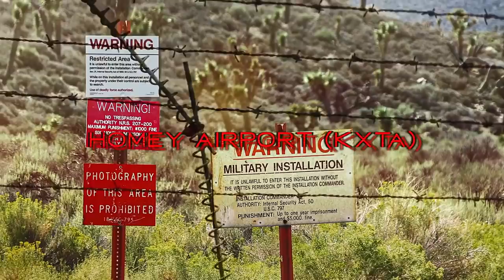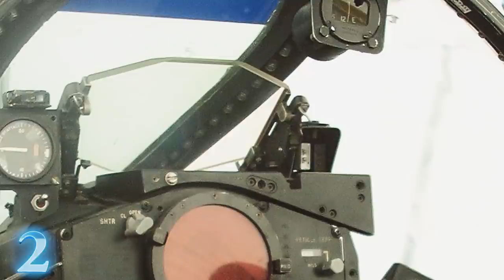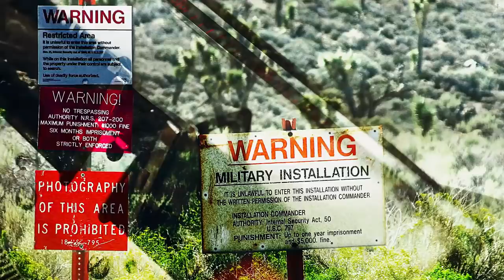CRAZIEST REAL Area 51 Projects and Operations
Since 1955, the Groom Lake military installation located in the deserts of Southern Nevada and commonly referred to as Area 51 has been the subject of wild conspiracy theories. From supposed alien technology, to time travel machines.

In other news, the Area 51 raid is supposed to be happening… TODAY.

Stay safe out there, and know its probably best not to naruto rush a US Air Force base.

A couple of facts to get out of the way first,
1.“Area 51”s correct, official, CIA designation  is Homey Airport (KXTA) and sometimes Groom Lake. There’s only a few documents dating back to the Vietnam War that refer to this air base as “Area 51”.
2.Before the CIA established the Groom Lake Test facility, the site was known as the Indian Springs Air Force Auxiliary Field. Which was connected to the Creech Air Force Base.
3.Area 51 shares a border with the Yucca Flat region of the Nevada Test Site, the location of 739 of the 928 nuclear tests conducted by the United States Department of Energy
4. In the beginning, Groom Lake was dubbed "Paradise Ranch" to encourage employees to go work in the middle of nowhere, later on, it was shortened to "the Ranch"
5. Whatever happens at Area 51, stays at Area 51. Except the whole Bob Lazar incident, but that's a story for a different day…and it doesn’t end the way most people want it to.

3. Project AQUATONE | CIA, USAF

The Lockheed U-2 aircraft , nicknamed “dragon lady”, is an ultra high altitude reconnaissance aircraft that was designed and engineered during the 1950s.

How high is Ultra High ? We are talking about 70,000 feet (21km). Your average cruising height is around 30,000 ft (9km). U-2 Pilots have to wear special pressurized spacesuits and usually breathe pure oxygen for at least an hour before take off, just so they can deal with the immense atmospheric change.

What does any of this have to do with Area 51 ? Well, think of it as an origin story.
It all began in 1955, when the very nice, totally cool, definitely not up to anything bad, people from the Central Intelligence Agency needed a place to test out the top secret U-2 aircraft.

It only took one flight over Groom Lake for the head honchos at the CIA and Lockheed to decide that it was the perfect location, mainly because of the smoothness of the land, the natural privacy the surrounding mountains provided, and possibly the fact that it was in the middle of fucking nowhere.

One quick phone call to the Atomic Energy Commission and Groom Lake was officially designated. Speaking of the Atomic Energy Commission,do you guys know what year the last Nuclear Test was carried out in Nevada? Let's see who knows what !

The first Lockheed U-2 was delivered to Area 51 on  July 24, 1955. The first test flight was only 6 days later. It was a bit of an… accident. . It was only supposed to be a high speed taxi test, but the aircraft was designed so well that it… just… took off.

Here is a quick rundown of the test flight highlights, looking at these numbers, it's pretty impressive for a month’s work right ?
August 8th - 32,000ft (9.8km)
August 16th - 52,000ft(15.8km)
September 8th - 65,000ft(19.8km)

It wasn’t all fun and games though, in 1956, one U-2 suffered a flameout, meaning the flame in the combustion chamber went out. Luckily, the pilot was able to land safely in New Mexico, simultaneously, freaking out everybody working that night, since no one had ever seen a Lockheed U-2, outside of Area - 51. Unfortunately, other pilots, were not so lucky.

Speaking of pilots, check this out. The CIA was instructed not to hire military personnel for testing. They even went as far as using non-U.S. Citizens. 7 Greeks and 1 Polish guy were thrown into the project, and I don’t think any of them made it past 1955. They didnt die or anything, they just didnt work out.

At that point, the CIA had come up with a process nicknamed “sheepdipping”. USAF pilots would resign, and join the CIA as civilians, with the promise of their previous ranks and jobs back as soon as the testing was done.

By 1957 the Lockheed U-2s involvement with Area 51 was minimal, but no one thought about shutting down paradise ranch. There was much more work to be done here.